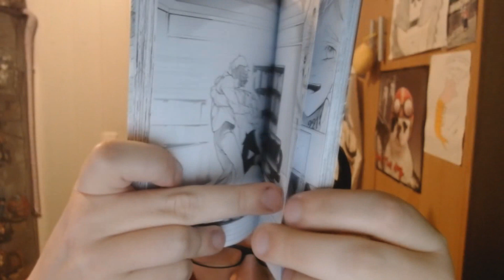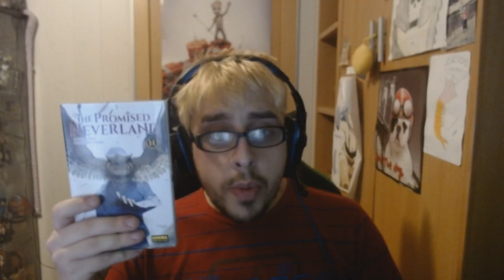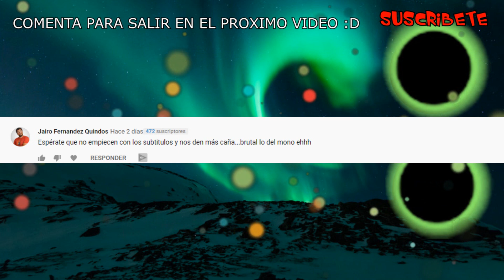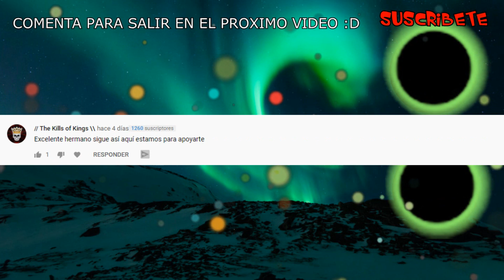( 𝐂𝐑𝐈𝐓𝐈𝐂𝐀 ) The Promised Neverland ( TEMPORADA 2 ) | QUE DECEPCION - KILINKAR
Hoy voy a presentar mi critica  a the promised neverland temporada 2 del anime , dado a os ultimos acontecimientos respecto al mismo.
recuerda soy kilinkar y hasta la proxima.

👇👇TAL VEZ TE GUSTARIA?👇👇

TOPS

COSAS VARIAS